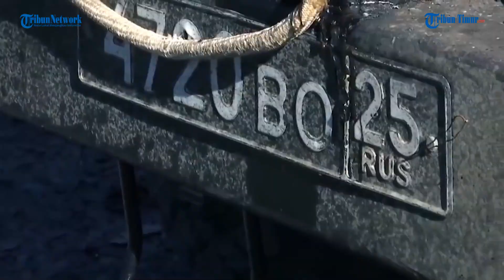Zelensky Bersedia Ukraina Jadi Netral dan Berkompromi atas Status Wilayah Donbass Timur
Presiden Volodymyr Zelensky mengatakan Ukraina bersedia menjadi netral dan berkompromi atas status wilayah Donbass timur sebagai bagian dari kesepakatan damai.

Hal itu disampaikannya pada Minggu (27/3/2022), bahkan ketika pejabat tinggi Ukraina lainnya menuduh Rusia berusaha untuk membagi negara mereka menjadi dua.

Editor: Dika
Narator: Ririn

(TRIBUN-TIMUR.COM)